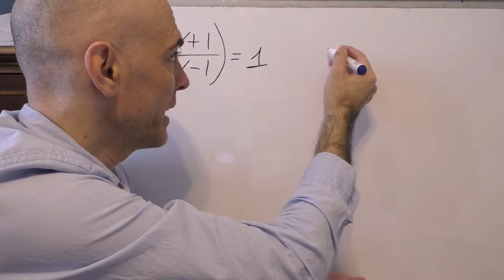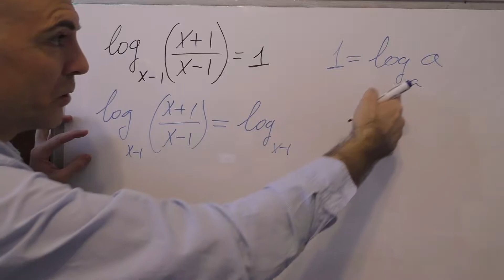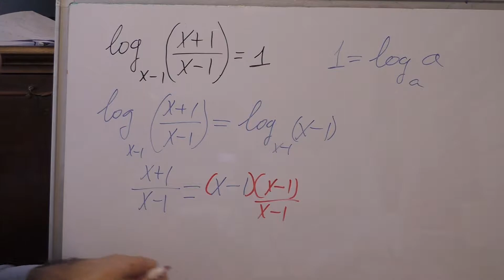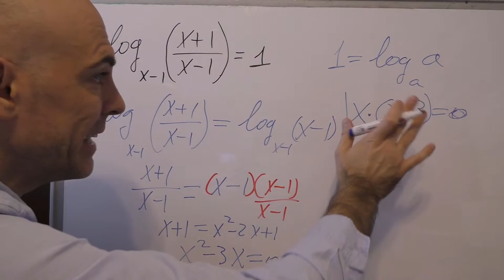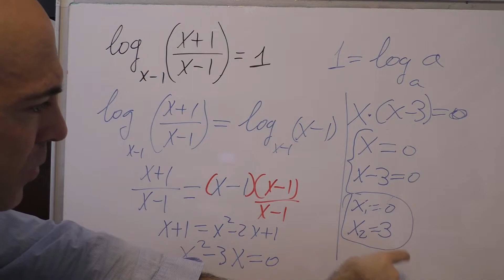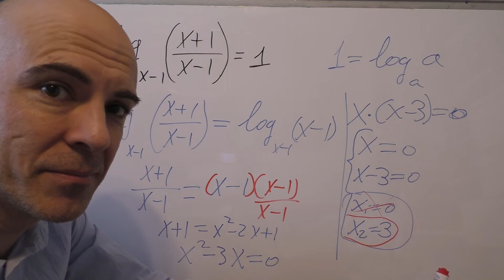CÓMO RESOLVER ECUACIONES LOGARÍTMICAS CON FRACCIONES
Resolución paso a paso de una ecuación logarítmica en donde aparecen fracciones y base algebraica.
Hay que recordar algunas de las propiedades de los logaritmos y también nos vemos a manejar ecuaciones exponenciales, íntimamente relacionados con los logaritmos, por ciento.

Para que puedas ampliar conocimientos te dejo aquí una breve lista de fuentes:

b) Vídeo de Matemáticas con Juan en donde se resuelve una ecuación en la que también aparecen, en el desarrollo de los pasos, fracciones

d) Otro vídeo de este canal, igual que el anterior. En él se resuelve otra interesante ecuación polinómica

f) Por último, una colección de ecuaciones de logaritmos desde la web TIMONMATE. El formato es PDF:

Nota importante: FE DE ERRATAS
En el instante 1:47 aparece un rótulo en el vídeo en donde se puede leer "haciendo lo mismo en ambos miembros obtenemos fracciones equivalentes". Quisiera haber escrito ECUACIONES en donde pone "fracciones".